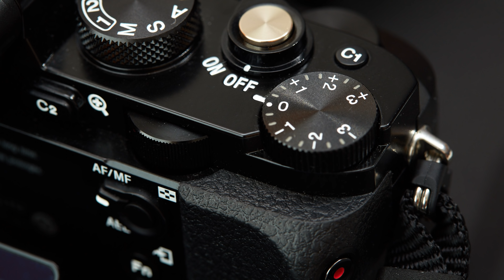Kamera- & Objektiv-Rabattaktionen Winter 2018/19 im Überblick | Foto-News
Du bist auf der Suche nach einer neuen DSLR- oder DSLM-Kamera, einem Objektiv oder Blitz? Wir haben uns durch das Netz gewühlt und aktuelle Cashback-Aktionen zusammengefasst.